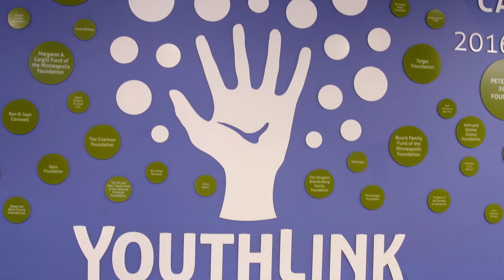Pack Day of Service - Martin Luther King Jr. Day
Staff of the Timberwolves and Lynx packed outreach kits for YouthLink coordinators to distribute as they approach youth out in the community.